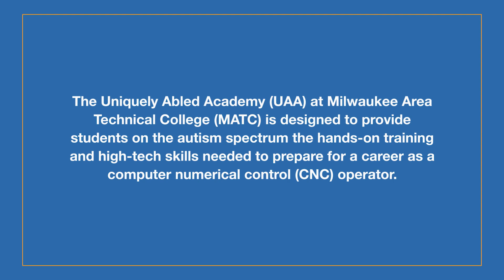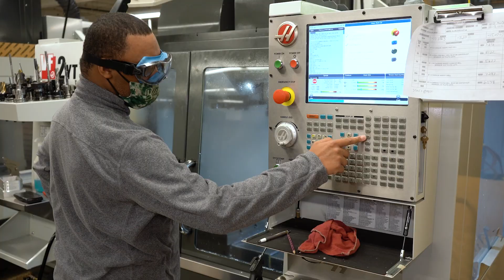Introducing the Uniquely Abled Academy (UAA) at MATC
The Uniquely Abled Academy (UAA) at Milwaukee Area Technical College (MATC) is designed to provide students on the Autism spectrum the hands-on training and high-tech skills needed to prepare for a career as a computer numerical control (CNC) operator.